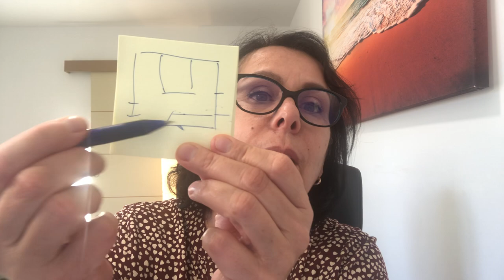Contact défunt le 18/11/2020 avec Antoinette /5731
Médium depuis l'enfance, je  fais le pont entre les 2 mondes.